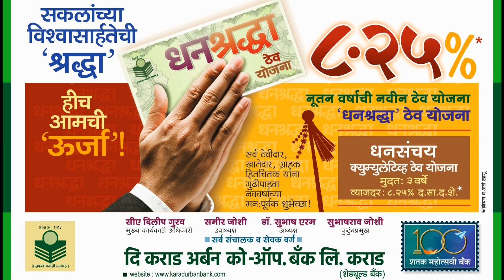13 4 19 kms news